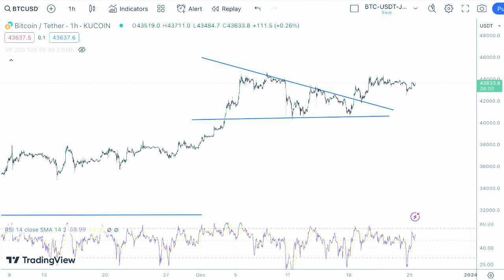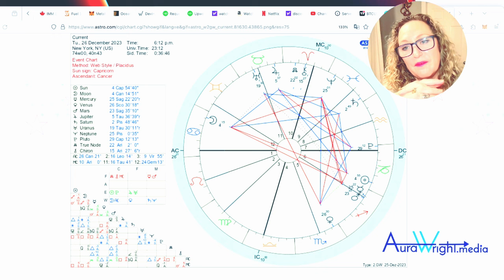Volatility - Cancer Full Moon - Bitcoin / Crypto and World Predictions - Crypto Prophet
Let me double, triple or even quadruple your success in Crypto - for Free

Follow me on TRADING VIEW for more detailed Crypto Analysis (free)

BTC address: 122Vg4k8UpepsDbdJ1TUSsaqmaY5RRprT5
BCH address: qzq9kug84g6qhrz0fl5e0ym0mjj668y7sunrqelm8r
LTC address: LPtUrkGXVALj2eYwYJVuq1dXxcm95xUwbZ

Members get discounts and the most up-to-date info.